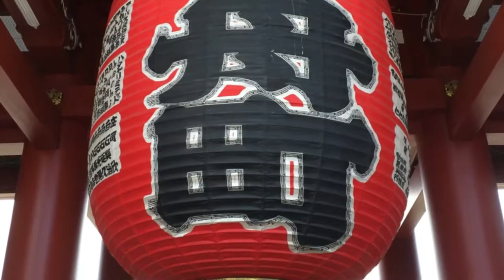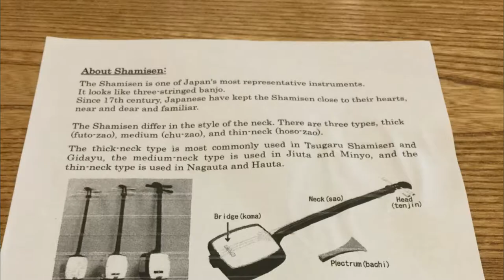TOKYO Vlog - Hozuki-Ichi Festival, Sensoji Temple & Waentei Kikko Shamisen performance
Visiting the Hozuki-Ichi (Chinese lantern plant) festival which is held on the 9th and 10th of July each year at Sensoji Temple, followed by lunch and a shamisen show at Waentei Kikko